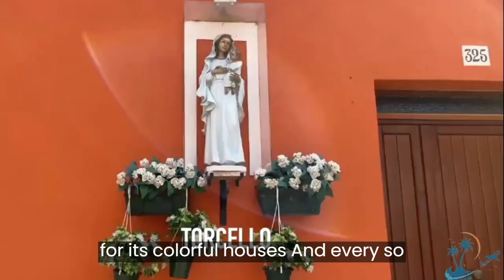vanice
• Venice the floating city the city of water or the city of canals Venice is known by many names the picturesque Gondola RI through the Venice waterways or the Towering St
• Marks Basilica there's always that desire to see the City at least once in your lifetime so if you've never been before let's take a look at  beautiful places to visit in
• Venice number one St Mark's  Basilica now this is the first place I reckon that you should head to and by
• far the most epic Church in Venice the Roman cathol Catholic Cathedral is set in the heart of St Marco square or piao St Marco and it's been an important meeting place for venician and for us tourists throughout
• time even Napoleon once referred to St Mark Square as the drawing room of Europe and most likely because of its wonderful Tranquility as you sit and observe your surroundings the architecture is
• impressive and the marble staircase is filled with Incredible detail you'll notice the horses of St Mark that Crown the main entranceway stolen by Napoleon but returned in 1815